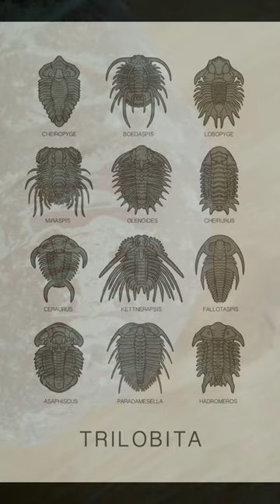Трилобиты !!! адыгея горы интересныенаходки